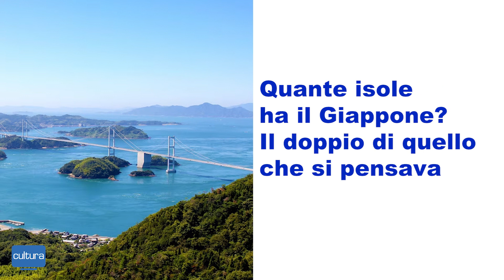ISTv Cultura - ISOLE DEL GIAPPONE - LAGHI ARTICI - 30/03/2023